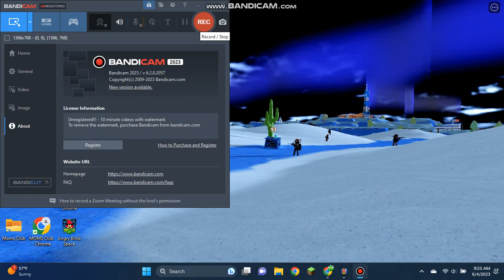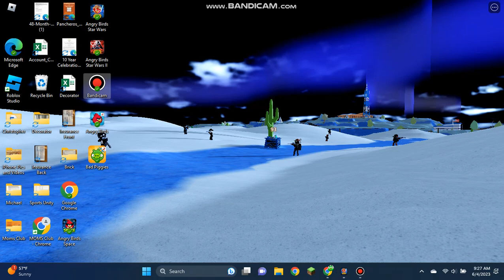Angry Birds Star Wars: Cutscene Theme